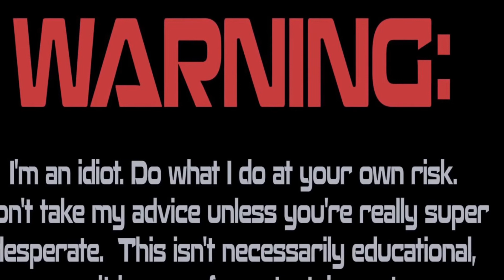YABO from Beans316